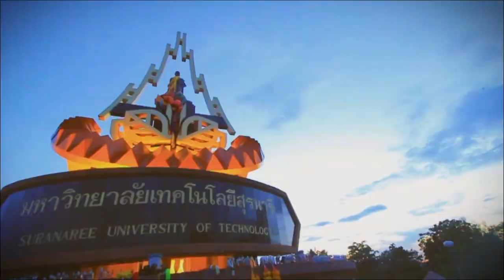SUT - คนปั้นฝัน [Official MV]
เพลงพร้อมมิวสิควีดีโอ "คนปั้นฝัน"